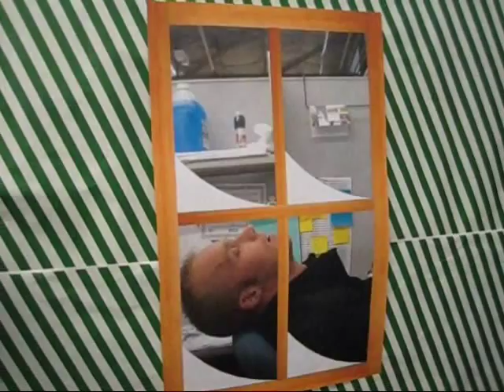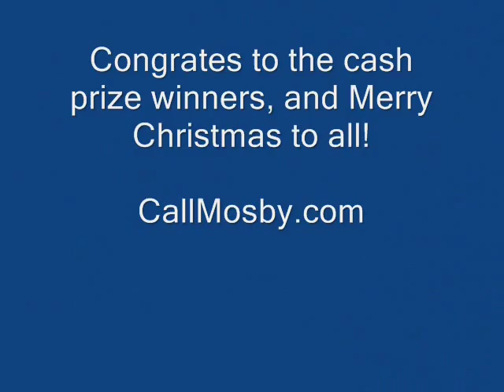Christmas Cube Contest, Part 4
THE WINNERS of the Mosby Building Arts Christmas Cube Contest!